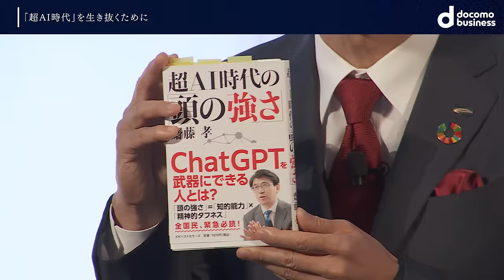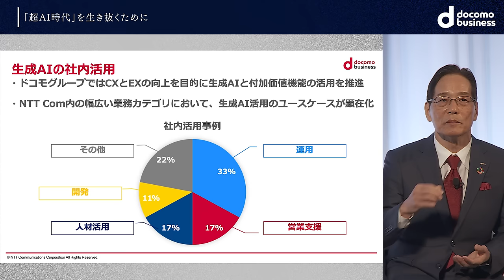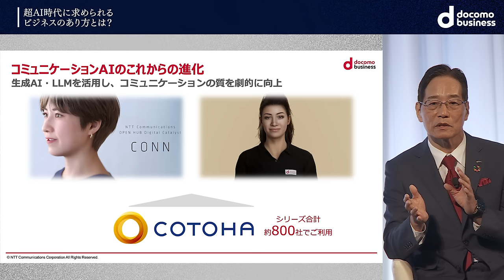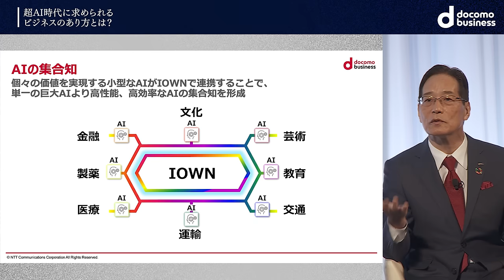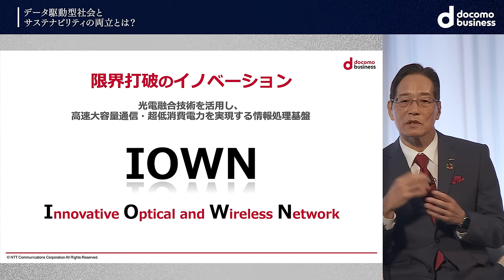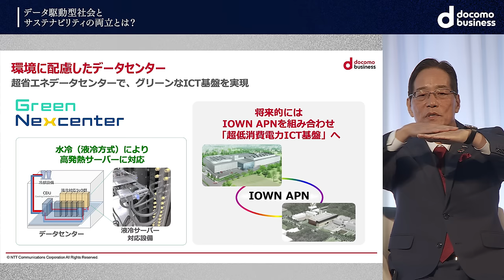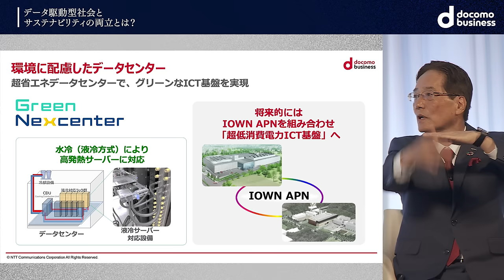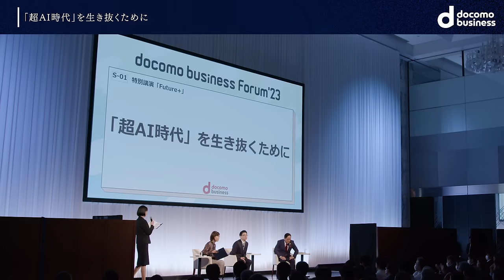「AIは役に立たない」と言う"残念な人"の特徴【斎藤孝】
生成AIの登場によって、かつて「2045年に訪れるだろう」と言われていたシンギュラリティが、想定よりもずっと早く実現するかもしれない、そんな変化のただ中に私たちは立たされています。そんなこれからの時代において、言葉と知性、心と体、コミュニケーションを専門とする齋藤孝氏をゲストに迎え、掘り下げていきます。

0:00ダイジェスト
1:25 ゲストご紹介
5:57 ①「超AI時代。ビジネスパーソンに求められるものとは？」
11:25 ②「超AI時代に求められるビジネスの在り方とは？」
18:00 ③「データ駆動型社会とサステナビリティの両立とは？」

〈出演者〉
●齋藤 孝(教育学者 明治大学文学部 教授)
●丸岡 亨(NTTコミュニケーションズ株式会社 代表取締役社長)

‹その他 講演はNewsPicksで公開中›

▼AIと人類の「共存共栄」
宮田 裕章/菅原 英宗

▼人的資本経営時代の「EX変革」とは
及川 美紀/高橋 聡子/奥田 智行

 ▼ICTマネジメント最前線。今求められる企業プラットフォームとは
松永 エリック・匡史/梶村 啓吾

▼デジタルイノベーションが切り開く、地域社会の未来
馬場 典子/芦川 隆範